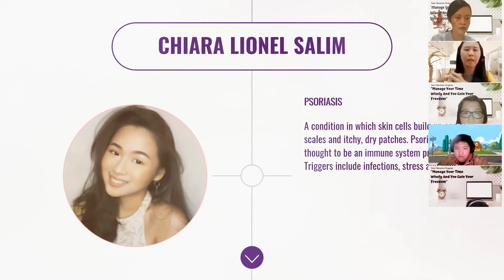Motivation Training kelas 8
Rencana Pengembangan Sekolah

Motivator: Jessica Farolan